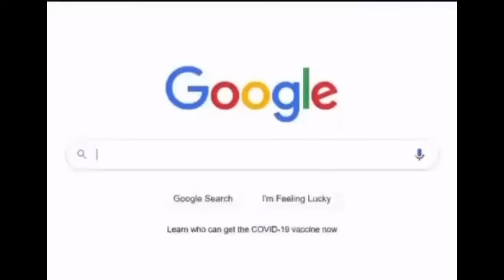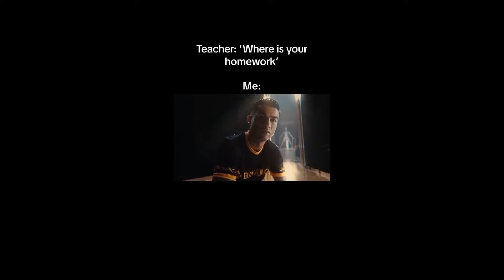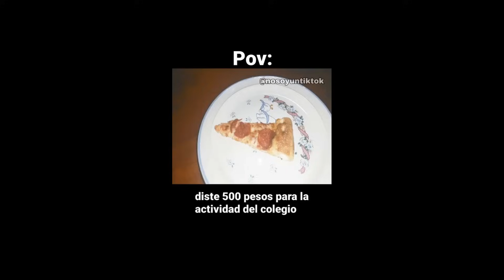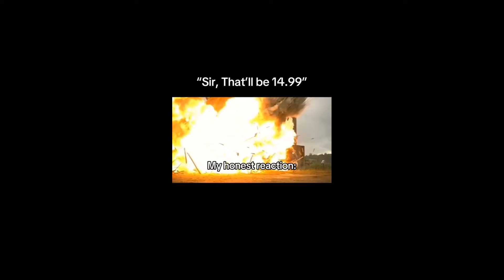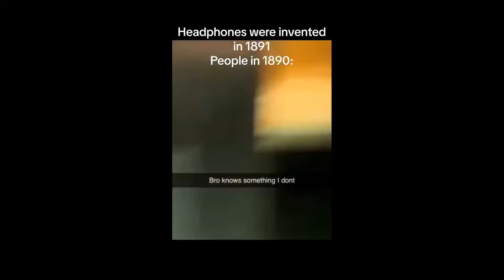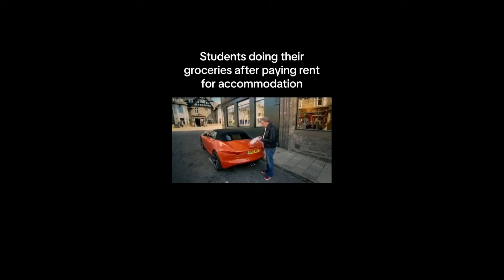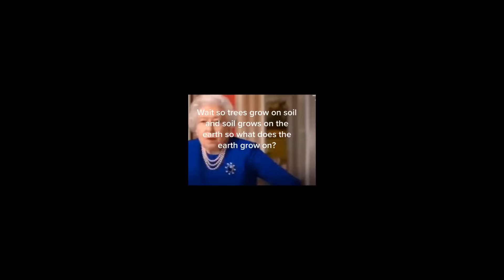New Year's Eve offensive memes from TikTok DEC 2023 lvl 31.4